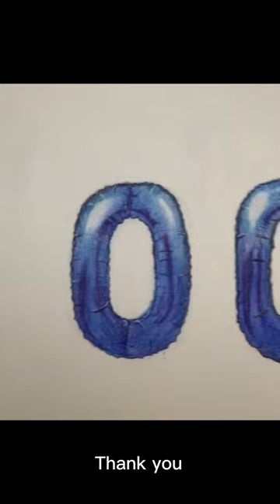Drawing balloons (thank you for 100 subscribers)art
This short is for me to show some of my appreciation for the amazing milestone. Everyone has been amazing and made this journey amazing. I want to thank everyone with this drawing. Join me as I continue to draw and get success in my goals!!!

Hope you all are having an amazing day!
I do Art, collaborations, skits and more random stuff so yeah